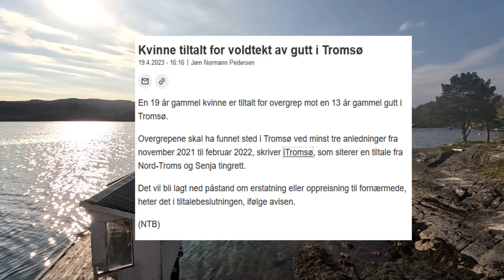Zombie Norway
It was clear and sunny, with the fresh warmth of a full-summer day; the flowers were blossoming profusely and the grass was richly green; and Norway goes about its newly invented human sacrifice custom while I alone speak out against the misogyny and injustice of it.

Shirley Jackson's "The Lottery" is a picnic in comparison, because they at least distribute the senseless persecution evenly while we target the nicest women the most.

For a more academically referenced discussion than this rant please also see my video about what I think is the worst travesty ever: